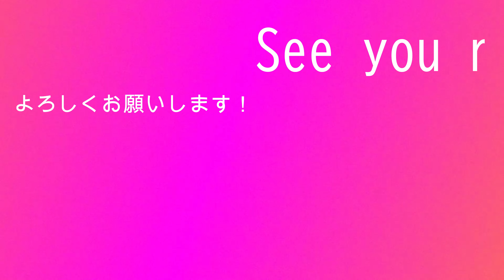【4K】キッズダンス「2019年06月16日⑯」＠第52回多治見市市民文化祭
【4K】キッズダンス
2019年06月16日⑯
第52回多治見市市民文化祭